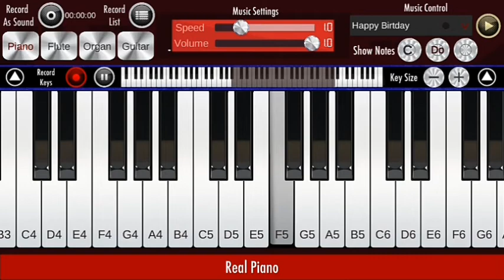Muere fan de la CQ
Cover en piano todo chafa de la CQ 👌

Próximamente más vídeos random B)

P.D. no soy fan de la CQ XD._.